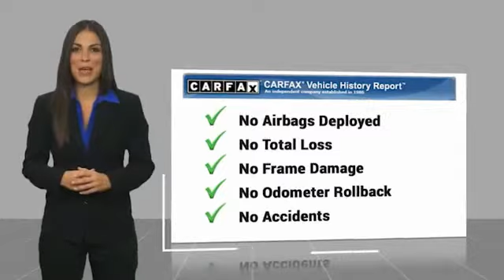2010 Nissan Murano Live MN655167C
2010 Nissan Murano S

Freeland CDJR
5800 Crossings Blvd